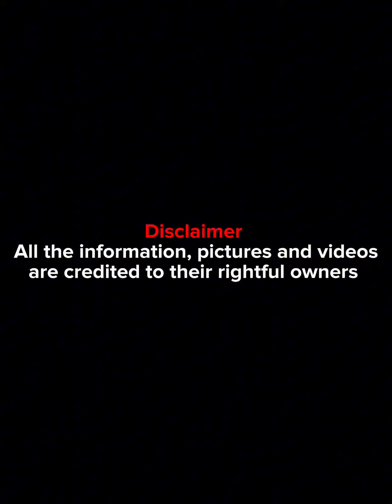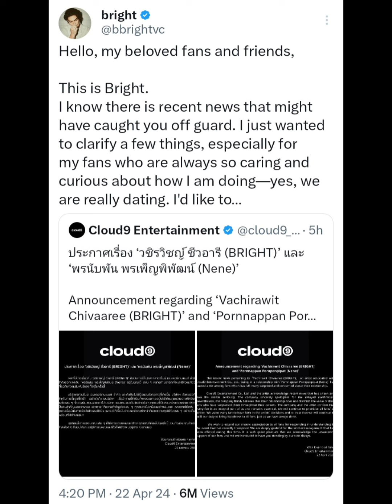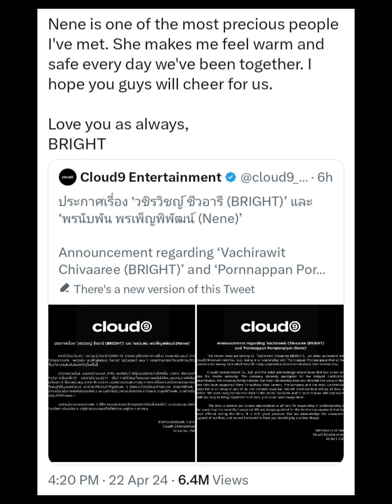Truth behind the dating rumors of Bright Vachirawit and Nene Pornnappan